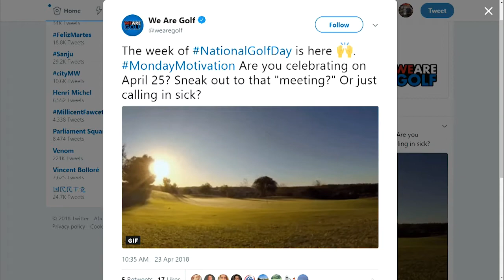How Paige Spiranac Became a Social Media Influencer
The Sports Junkies are joined by Professional Golfer Paige Spiranac.